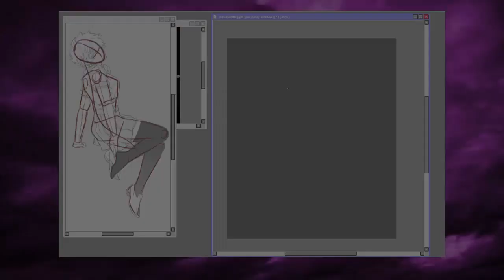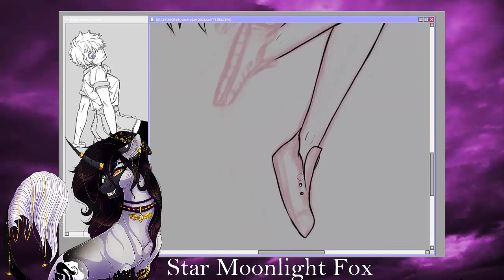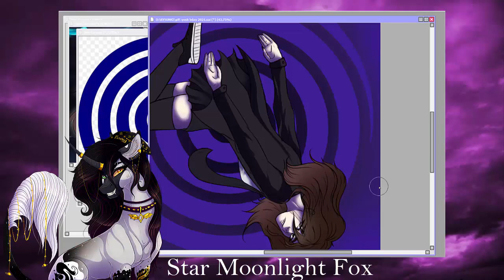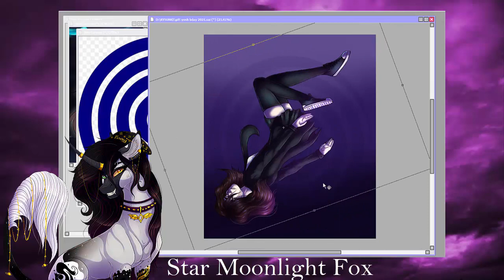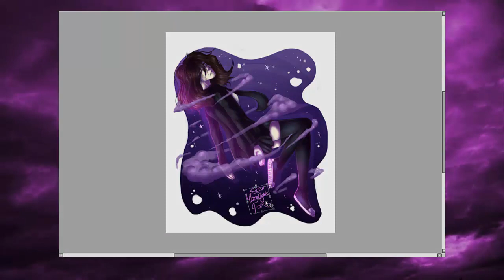[G] "Lost" [Yoshine Nashimura]||【SPEEDPAINT】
HAPPY BIRTHDAY YOSHIII! 💕💗💫
I HOPE YOU HAVE A WONDERFUL DAY TODAY QVQ✨✨✨

I'm sowwy it's not AkuYosh :c I finished drawing it one day before we had that conversation *cries*

Also, maybe it's not much original but enjoy ~

Ps. Pink on her hair(and body)is light UwU

Pps. Transparent version on DeviantArt 💫

Before you ask - only comissions are open rn 🥰
I'm also doing things from the to do list~
Link in carrd.co in bio💗
💫"Lost"💫

Date:
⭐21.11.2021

⭐Characters⭐
Yoshine Nashimura belongs to @yoshichan_official

💚DeviantArt: starmoonlightfox
💛RedBubble: MoonyFoxy
💜Amino: Star Moonlight Fox